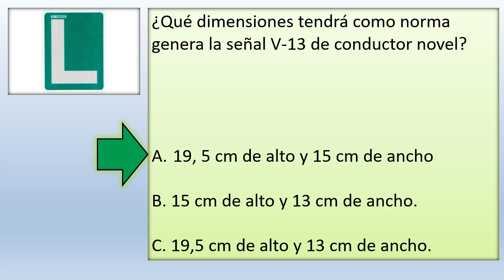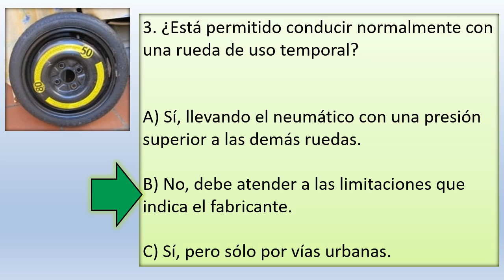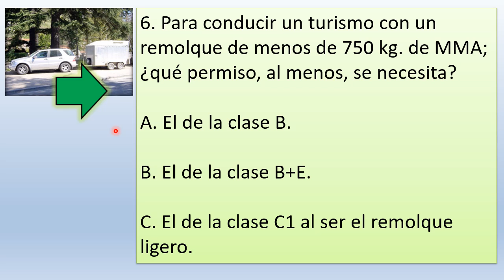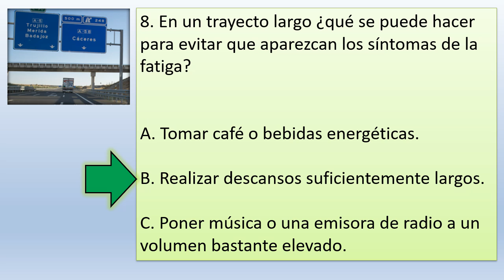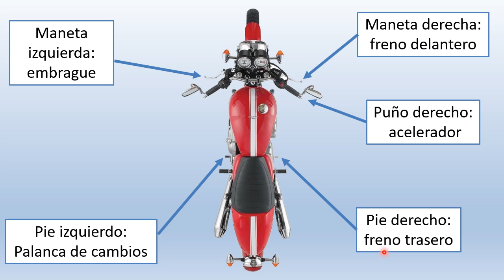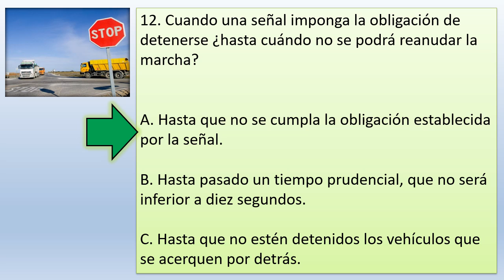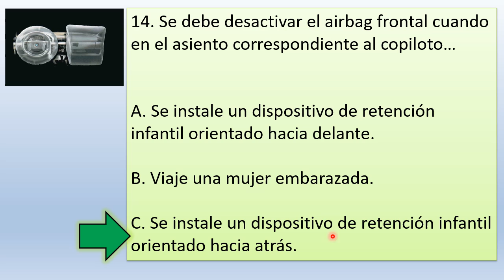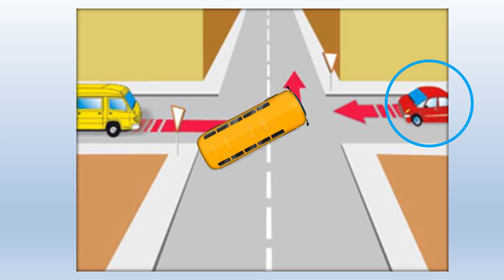EXAMEN TEORICO FEBRERO 2022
Repasamos 15 de las preguntas más importantes que han salido en el examen teórico de la DGT para el permiso B.